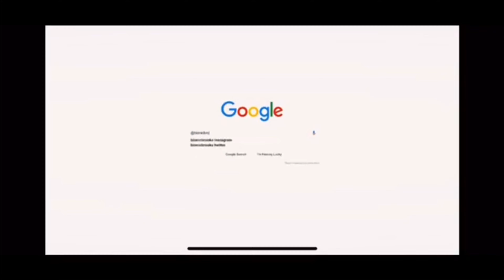Dunkademics Dunk Mix How to Dunk off of one and two feet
Tor'i Bionic Brooks meets up with dunk legend Billy and works on some different one foot and two foot dunk attempts. In this video Tor'i breaks down his thought process when it comes to one foot and two foot dunk attempts. Also be sure to watch this video all the way through because Bionic will announce the winner of the jersey give away!